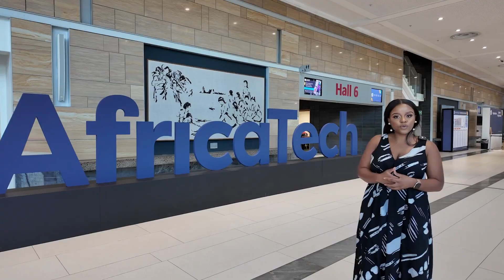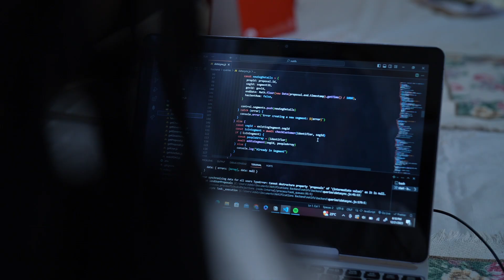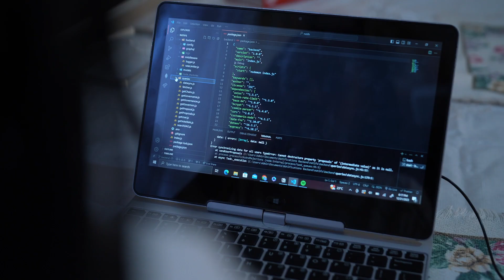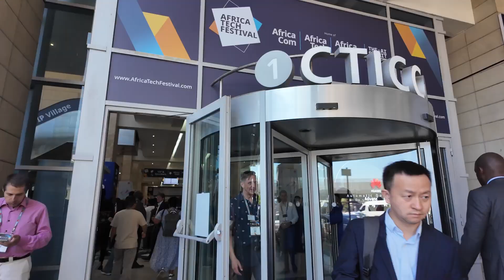Can Africa Lead in Global Tech? | Rachel's Insight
How is Africa bridging the digital divide and equipping its young workforce for the future of technology? 🌍

In this episode, I explore exclusive insights from tech pioneers and industry leaders who are determined to connect the continent to the global tech ecosystem. I uncover how initiatives such as tax reforms, local device assembly, and innovative programmes like NextGen Labs and the HP Cambridge Fellowship are transforming access to technology, education, and career opportunities across Africa.

Tune in as I share inspiring interviews with experts like Clarence Gama, President of ICTAM, and Eugene from NextGen Labs. They reveal strategies for improving digital literacy, reducing barriers to internet access, and nurturing a new generation of innovators. From tackling the high cost of smart devices to developing skills in software development, artificial intelligence, and blockchain, this video is packed with actionable insights and career advice for aspiring tech professionals.

Watch now to learn how Africa is paving the way for a more connected, inclusive, and innovative future.

CHAPTERS:
00:00 - Africa's Role in Global Tech Ecosystem
02:49 - South Africa's Tech Initiatives
05:30 - Malawi's Digital Transformation
09:43 - Overcoming Cultural Barriers to Employment
13:39 - Changing Mindsets for Tech Opportunities
14:51 - Digitising Africa by 2030 Initiative
15:28 - How You Can Contribute to Tech Development

💬 Have questions or comments? Drop them below, and I'll be sure to get back to you.